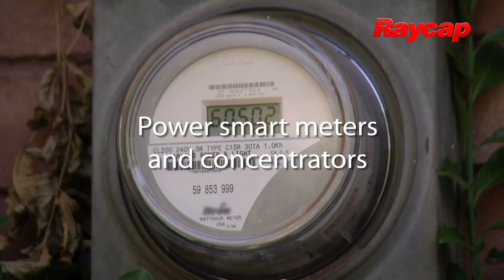Enerji Koruma Parafudr Sistemleri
Enerji üretim ve dağıtım tesislerinin enerji koruması nasıl gerçekleştirilir? Strikesorb teknolojisi nedir?